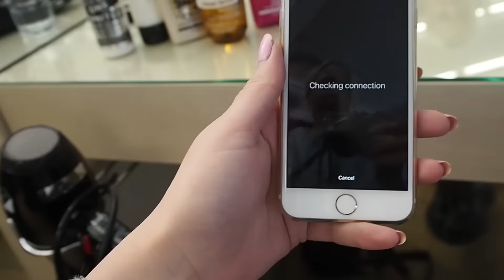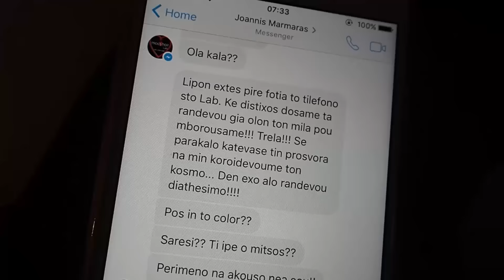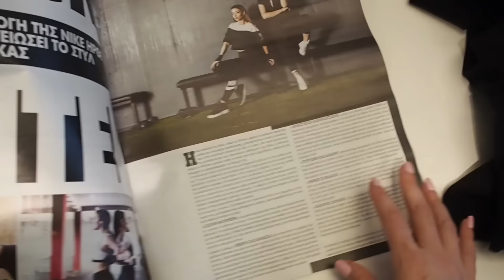ΕΒΑΨΑ ΡΟΖ ΤΑ ΜΑΛΛΙΑ ΜΟΥ | i Mikri Ollandeza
► TODAY: Τι να πρωτοπώ! Μίλησα σε επαγγελματικό συνέδριο στο μεγάλο μουσείο Μπενάκη για το Youtube και τους millennials, έβαψα τα μαλλιά μου επιτέλους ροζ και έκανα μια σούπερ ντούπερ φωτογράφιση για τη NIKE.
► MUSIC: Marvolu$-Jay - Pinktims, Ukiyo - My Eyes, Harry Griffiths - Distilled, Johnny Rock - Calling Out & Andrew Applepie - Nobody Knows

S N A P C H A T : i Mikri Ollandeza (imikriollandeza)

FAQ:
● Πώς σε λένε;
- Δανάη.
● Έχεις πάει στο Next Top Model;
- Ναι, μπορείς να δεις και το σχετικό βίντεο που έκανα γι' αυτό
● Με τι πρόγραμμα επεξεργάζεσαι τα βίντεο;
- Παρακάτω μπορείς να δεις αναλυτικά ποια προγράμματα χρησιμοποιώ.
● Ποιο είναι αυτό το τραγούδι που έβαλες;
- Στο τέλος των βίντεο γράφει πάντα όλα τα τραγούδια που χρησιμοποίησα
● Τι χρώμα χρησιμοποίησες για να βάψεις τα μαλλιά σου;
- Δεν ξέρω καθόλου αλλά μπορείς να ρωτήσεις τον κομμωτή μου: Joannis Marmaras (Mod's Hair Ψυρρή).

► Main camera: Canon XC15
► Vlog camera: PEN E-PL8, 45mm lens
► Προγράμματα επεξεργασίας βίντεο: Adobe Premiere Pro CC, Adobe After Effects CC, Adobe Photoshop CC
► Editing: Danae Georganta